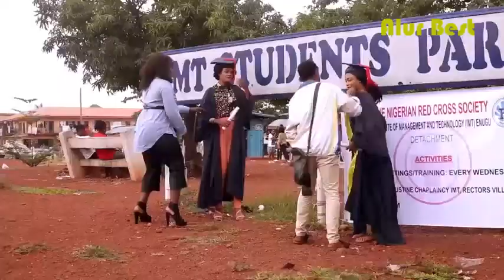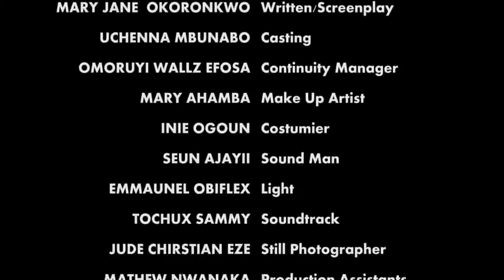Alur Best - Pregnant Virgin Part 4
Alur Translated High School Love Movie (Luo) Language